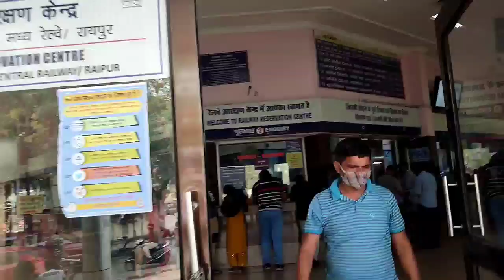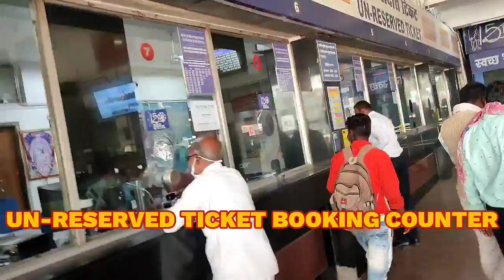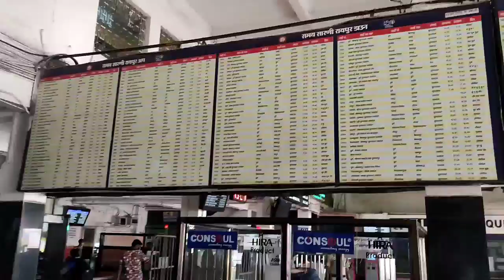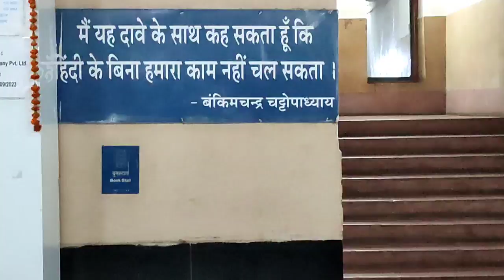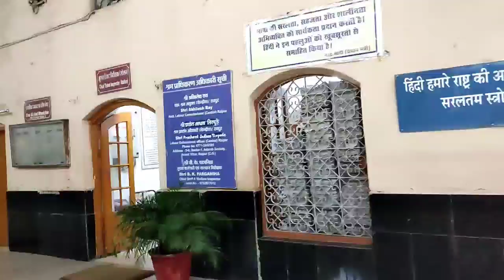RAIPUR JUNCTION (R) II RAIPUR RAILWAY STATION